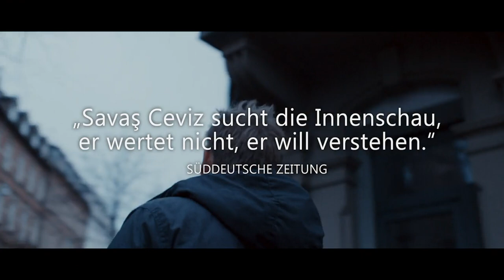KOPFPLATZEN Trailer (deutsch/german)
Der 29-jährige Architekt Markus ist Single und scheint im Leben angekommen zu sein. Doch was niemand weiß ist, dass er pädosexuell ist. Besonders Körper von kleinen Jungen erregen ihn. Er kämpft gegen diese Neigung an und versucht das Verlangen unter Kontrolle zu bekommen. Richtig schlimm wird es, als in sein Haus die alleinerziehende Mutter Jessika mit ihrem achtjährigen Sohn Arthur einzieht. Und das ausgerechnet in die Nachbarwohnung. Und dann passiert es auch noch, dass Jessika sich in Markus verliebt und auch Arthur hat gleich einen Draht zu Markus und sieht in ihm die Vaterfigur. Für Markus ein schwieriges Unterfangen, denn die Stimmen in seinem Kopf werden immer fordernder. Wie lange kann er sich noch zurück halten, ehe sein Verlangen die Oberhand gewinnt.